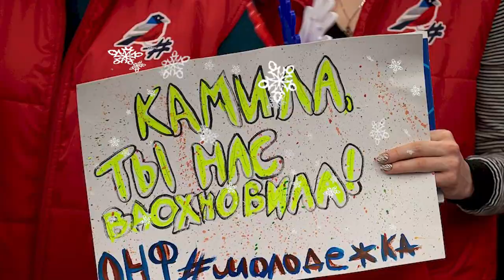There is no gold, but there is the love of millions! Valieva's stormy meeting at the Airport